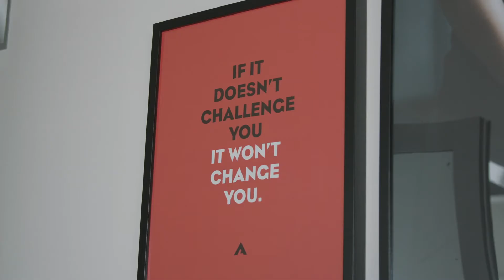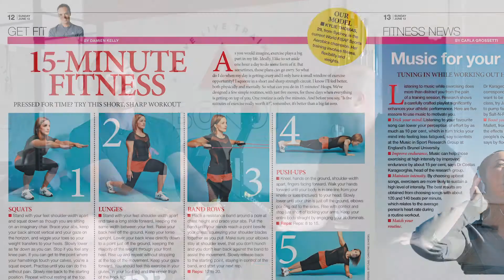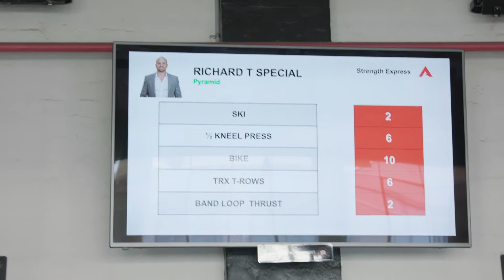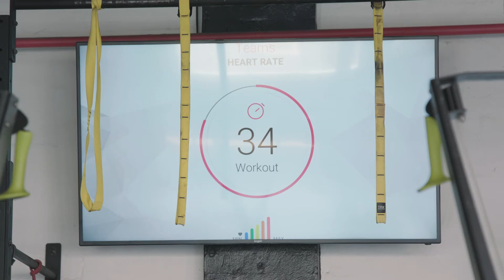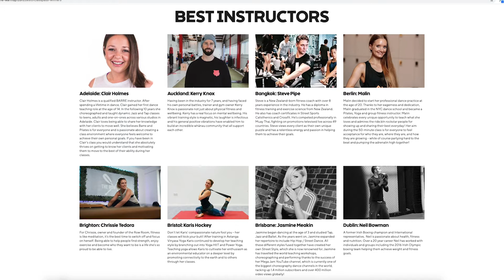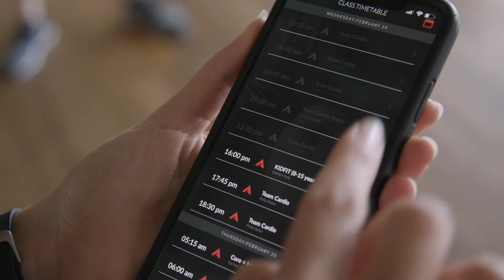Why Community Is So Important | Studio Success Secrets Ep 1 With Damien Kelly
A few months ago, we had a great idea to start a brand new show, taking you behind the scenes of Australia’s best studio’s. Finding out what makes them unique, what makes them tick and how you can replicate that.

Then of course, something BIG happened and gyms and studios had to close down all over Australia. So, we decided it wasn’t the right time to get this show out into the world. But as we are coming out of this period, we’re excited to launch this show with Episode 1, talking to Damien Kelly from ActiveLive Bondi.

And who better to kick off our new show than someone who has been in the fitness industry for over 20 years, been featured in The Sydney Morning Herald and now building an amazing studio in one of Sydney’s most competitive suburbs, Bondi Junction.

Click the video to hear Damien’s story as he reveals the secret to his success.

Looking to attract new clients to your fitness studio without breaking the bank on advertising? Join our New Fitness Client Challenge and discover the secrets to filling your classes and growing your business - sign up using this link: